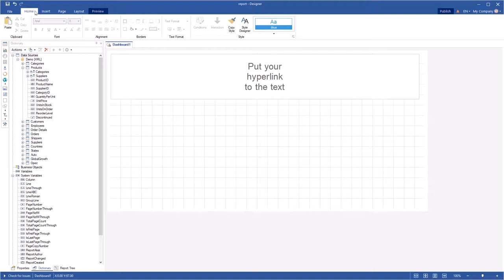Dashboards: Using Hyperlinks in Text | Business Data Analytics [Shot on v2020]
This video demonstrates how to:
1 Specify a hyperlink in the Text element of a dashboard.